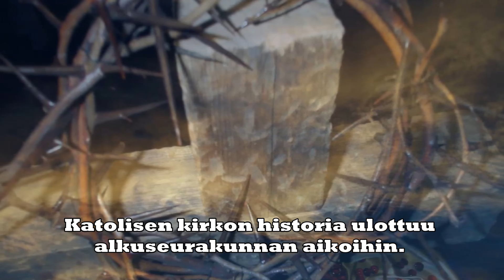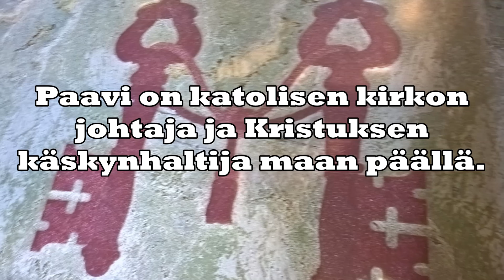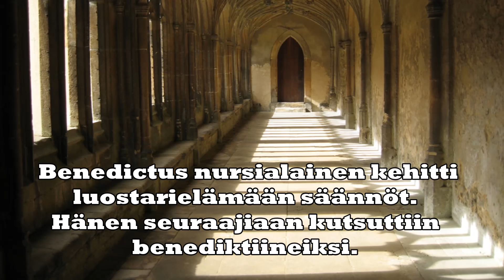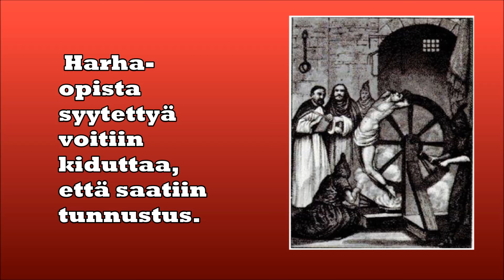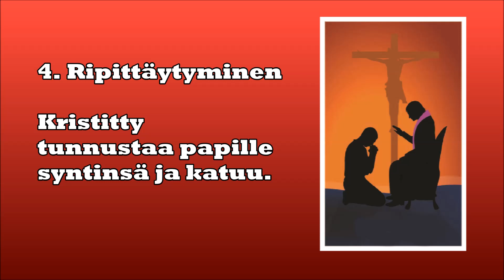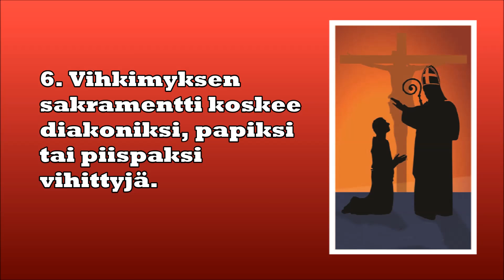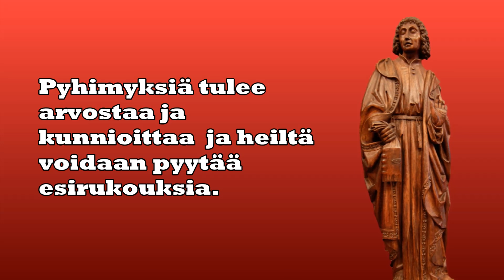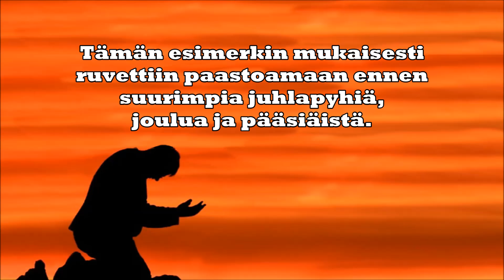Katolilaisuus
Roomalaiskatolisen uskon perusteita ja historiaa kuvien sanojen ja musiikin keinoin.

Korjaus kohtaan paavin erehtymättömyys:  "Paavi ei ole erehtymätön kaikissa uskoa, oppia tai moraalia koskevissa asioissa kuin ainoastaan antaessaan erityisen ex cathedra-lausunnon. Näin paavi on tehnyt vain kahdesti koko katolisen kirkon historian aikana."